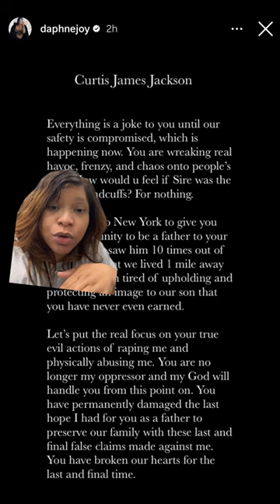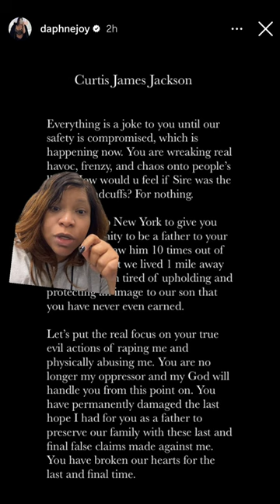50Cent has entered the building!!! This is just getting started!!!!